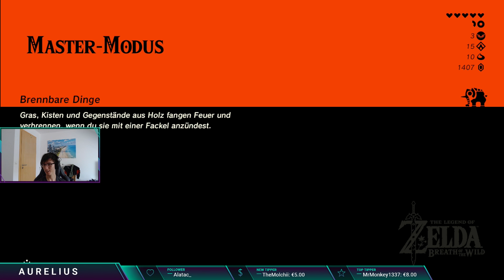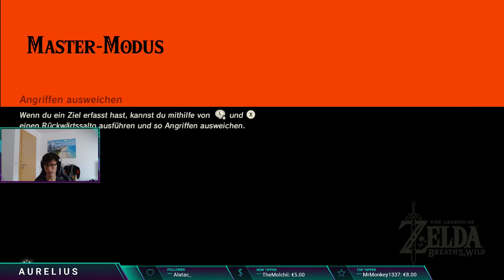Let's Stream Zelda BotW Master Modus - Folge 14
In dieser Serie streame ich Zelda BotW im Master Modus. Es ist mein erstes Mal im Master Modus und deshalb auch ziemlich chaotisch.
Aber das macht ja auch den Spaß aus, also lehnt euch zurück und genießt.
Ihr wollt selber mal live dabei sein? Dann schaut doch einfach vorbei